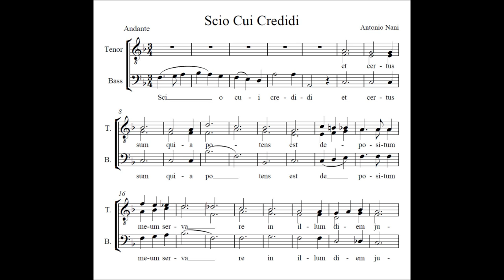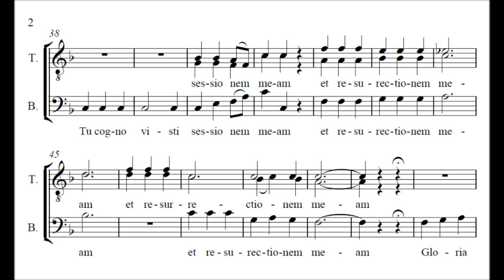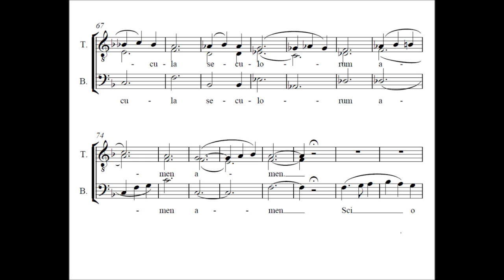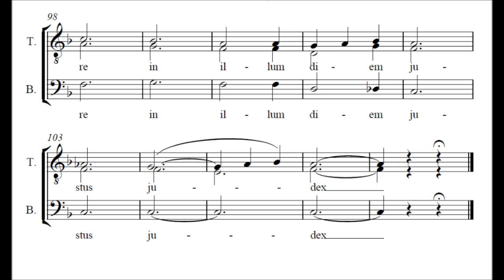Scio Cui Credidi - Nani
rehearsals altos; KSM Safi, recorded by Mro Alexandra Borg